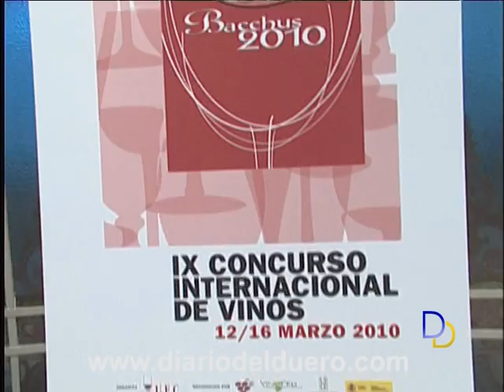Bacchus 2010 ya tiene caldos ganadores